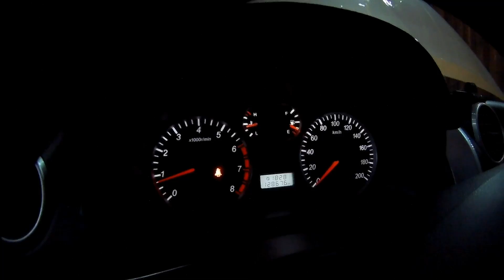ПОРОГИ КАК ОДНО ИЗ СЛАБЫХ МЕСТ ХОВЕРА. ГДЕ ГНИЮТ, КАК ГНИЮТ, ИЗ-ЗА ЧЕГО ГНИЮТ?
Поступила в ремонт машинка, я недавно уже лечил на ней рыжики, пятый ховер 2014 г.в. В этом видео, я еще раз обращу ваше внимание на пороги. Покажу где их протирает, чем их протирает, как это вылечить и какие принять меры, чтобы избежать этого в дальнейшем.
Заодно опробуем точечный пистолет для пескоструя с системой рециркуляции абразива от фирмы "Русский Мастер".
Если кому нужны ссылки на продавца аэрографа, пистолета для пескоструя и т.п. - спрашивайте в комментариях под видео, дам ссылку.
Оказать помощь в развитии канала: Карта Сбербанк: 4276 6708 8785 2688 Александр Ш.